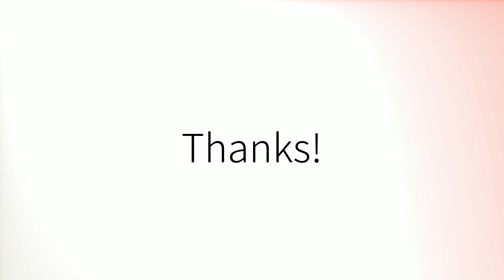How to pronounce 'Frequent' (British English)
How to pronounce 'Frequent' in British English.
Comment prononcer 'Frequent' en anglais britannique.
Como pronunciar 'Frequent' en inglés británico.
Wie man 'Frequent' mit britischem Akzent ausspricht.
「Frequent」の英語の発音の仕方